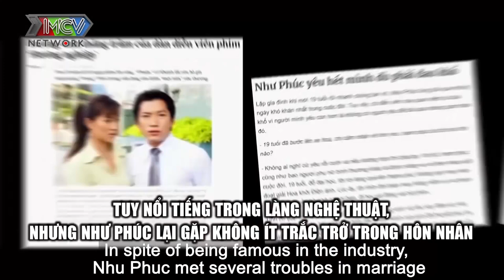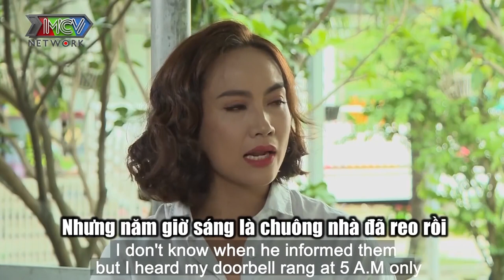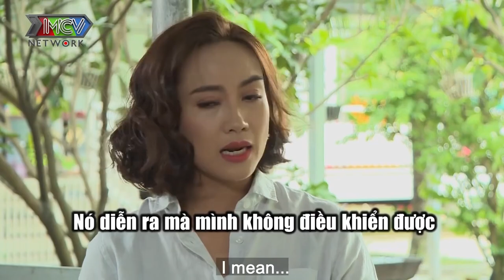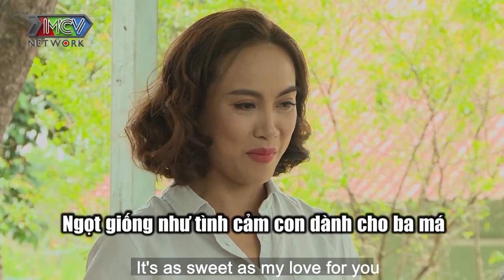ĐỖ VỠ HÔN NHÂN ĐẦU vì còn quá trẻ diễn viên NHƯ PHÚC tự nhận CÁI TÔI QUÁ LỚN ra tòa mới bàng hoàng